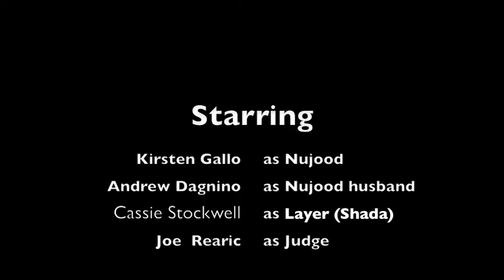I am Nujood, Age Ten and Divorced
Lit. Circles Project.